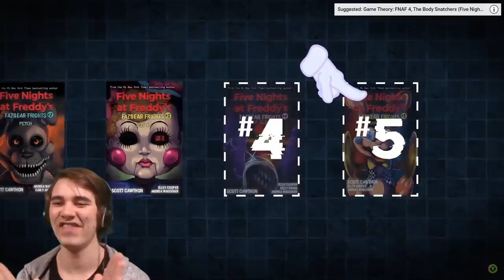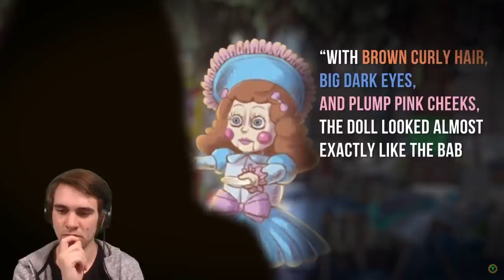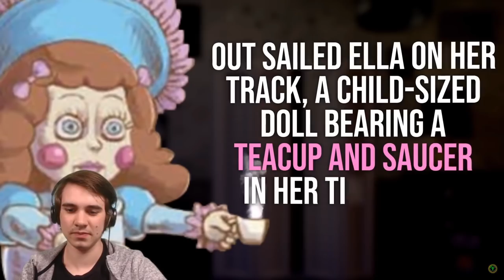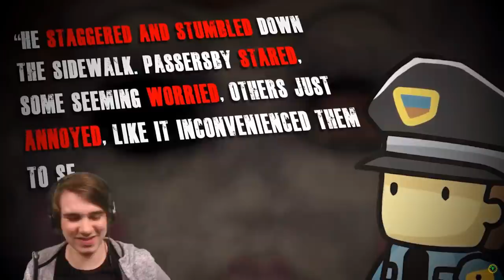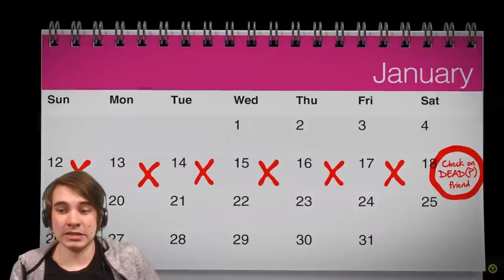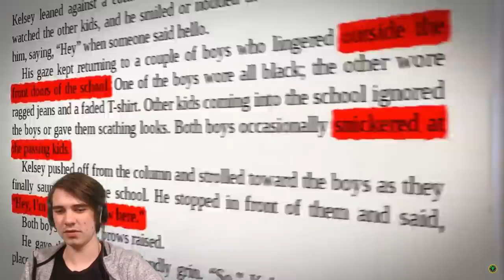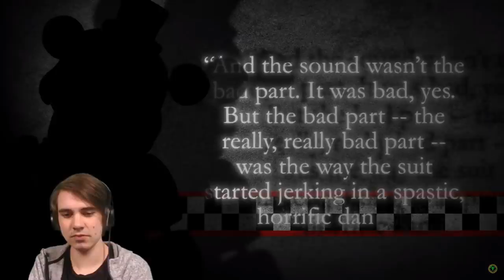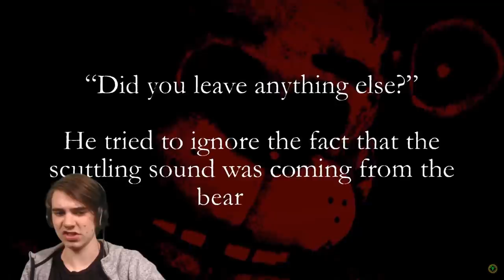JonnyBlox Reacts to 'Game Theory: FNAF, Golden Freddy... NOT What We Thought!'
Does the new book in the FNAF: Fazbear Frights series, 1:35 AM, answer more question than it raises? LET'S FIND OUT!!